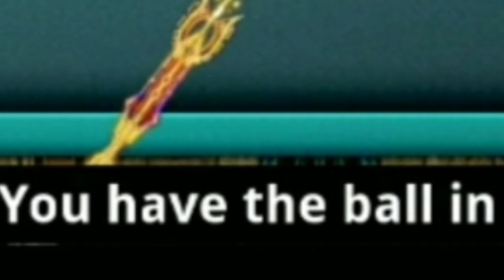How to Revenge in 8 Ball pool Until he quit the game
How to calculate trick shots tutorial

My videos are Most Likely to:
8 ball pool, 8 ball pool trick shots, 8 ball pool gameplay, 8 ball pool berlin play, 8 ball pool, Miniclip 8 ball pool, Risk Taking Gameplay, Risking all coins, Playing Highest Possible Tiers etc.
8bp-Just wait after this shot u never play with me again indirect Denial in 8 Ball pool
Potting 3 Balls in one shot world record in 8 Ball pool